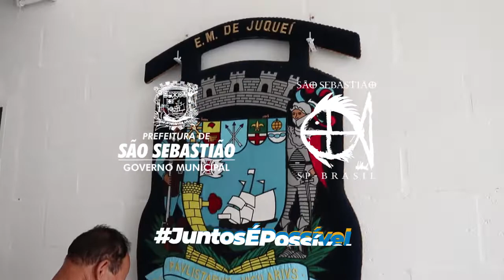REFORMA ESCOLA NAIR RIBEIRO DE ALMEIDA – JUQUEHY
A Prefeitura de São Sebastião iniciou na última semana a reforma na escola Nair Ribeiro de Almeida, em Juquehy. As ações estão a todo vapor, confira!